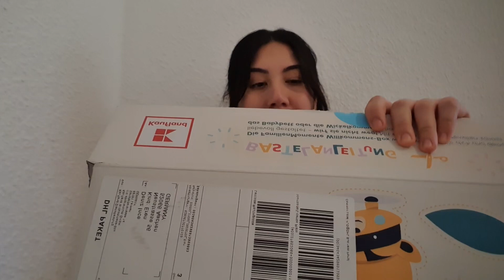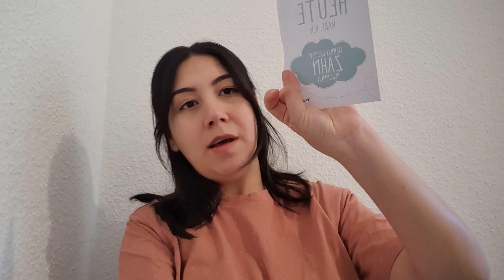Almanya ücretsiz bebek ürünleri dağıtıyor / Paketleri birlikte açalım / Gratis baby boxen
Almanya’da bazı mağaza ve marketler çocuk bekleyen ailelere ücretsiz bebek ürünleri dağıtıyor. Gelin paketlerde neler var birlikte inceleyelim.